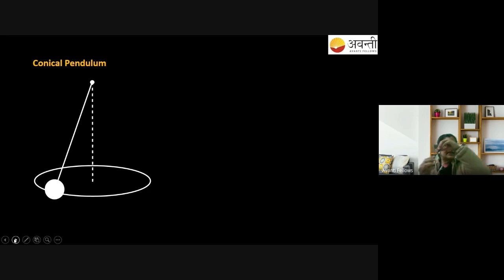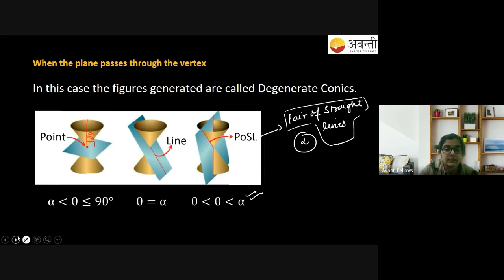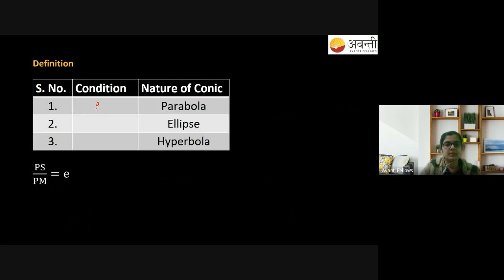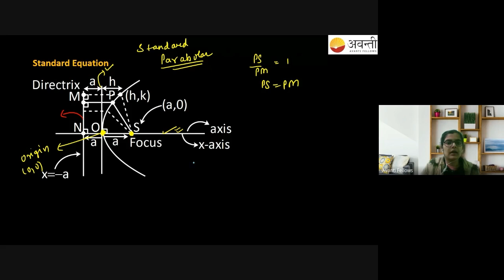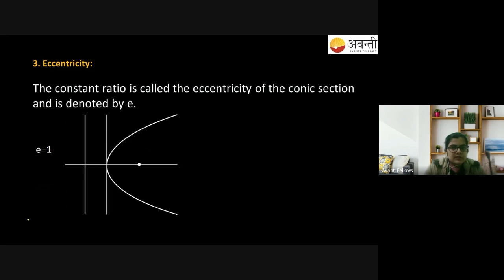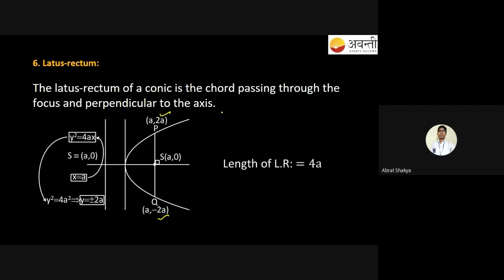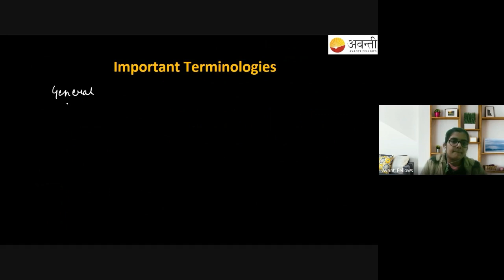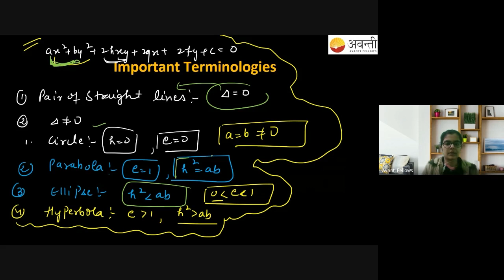Intro of Parabola | 11th Math | 12th January 2023